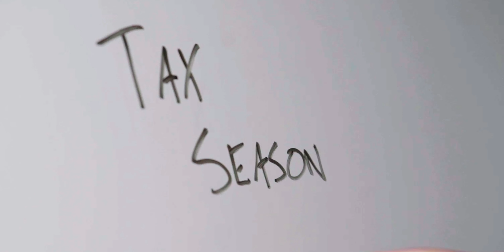Don't Move To Texas in 2025 (THEY HATE THIS STATE) Moving To Texas From Another State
Don't Move To Texas in 2023 IF..(TURN AROUND NOW OR YOU'LL REGRET IT) Moving To Texas From Another State.  On today's video we will discuss some of the things that may make you rethink your move to Texas. If your Moving to Texas from another state than it can be a huge step for some people and we here a lot about the good things but not so much about the not so good things. Is Texas worth it for you is a question you have to ask yourself and in todays video we will help you by giving you some of the things our clients say you need to be aware of and it will also help you learn where to live in Dallas texas.

🚚 Thinking of moving to Dallas Texas? Let me help!🤠

🏆 Only 1 Realty Group: 9009739